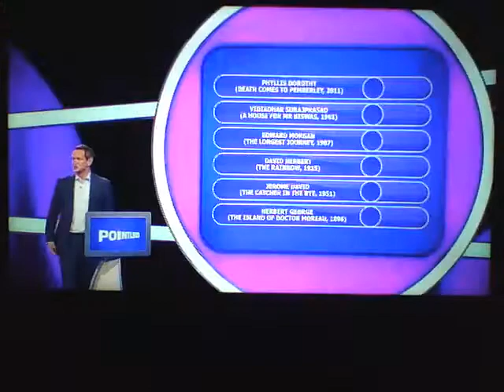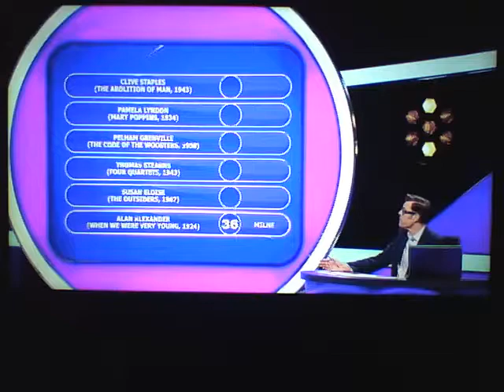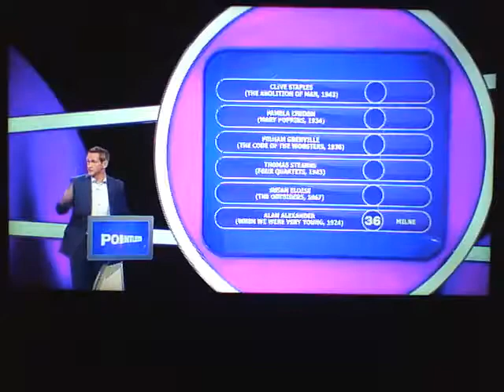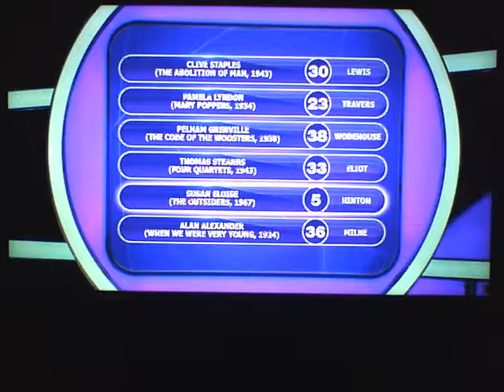Pointless: 26th April 2018. (Part 1)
First Broadcast 26th April 2018.
Repeated 21st March 2019.